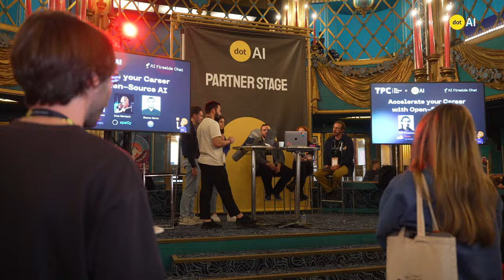dotAI 2024 - Sneak Peek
Get a sneak peek of dotAI 2024, organized on October 17 and 18 at the Folies Bergère theater in Paris.